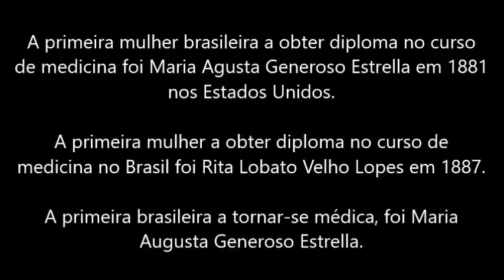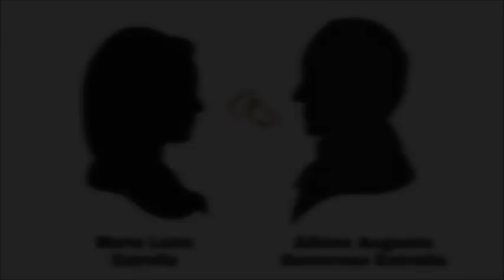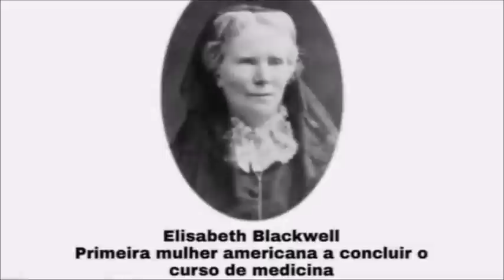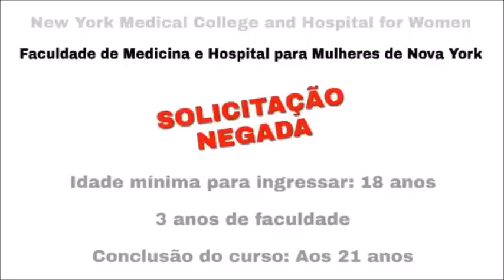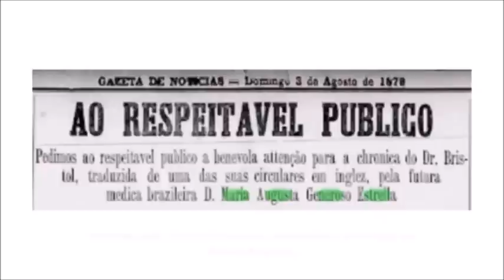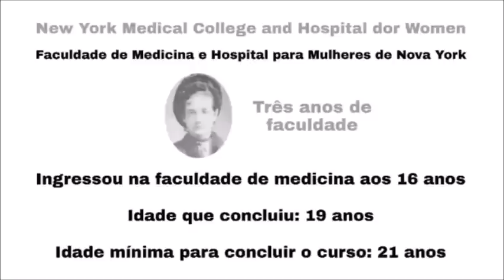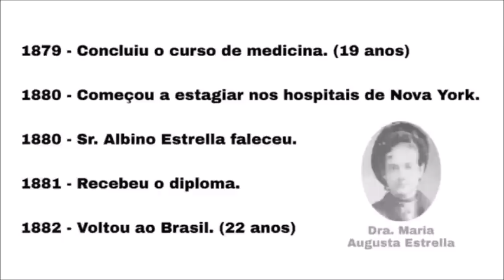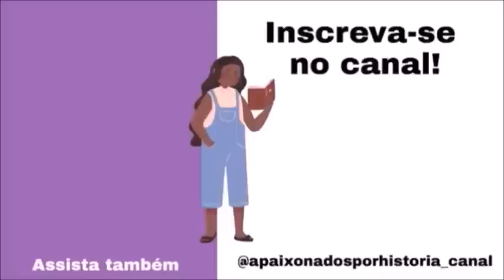A ENCANTADORA HISTÓRIA DA PRIMEIRA MÉDICA DO BRASIL - DRA. MARIA AUGUSTA GENEROSO ESTRELLA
FONTES USADAS NA PESQUISA: Livro: Matris Anima Curant: As pioneiras médicas, Maria Augusta Estrela e Rita Lobato. Autora: Yvonne Capuano.

Editora: Línea Médica. Livro: O problema nacional brasileiro: introdução a um programa de organização nacional. Autor: Alberto Torres. Companhia Editora Nacional.

Livro: Almanak Administrativo, Mercantil e Industrial da Corte e Província do Rio de Janeiro inclusive a cidade de Santos, da Província de S. Paulo para o ano de 1876. Autor: José Antonio dos Santos Cardoso. Editora: Typographia E. & H. Laemmert.

Livro: Mulheres do Brasil – A história não contada. Autor: Paulo Rezzutti. Editora: Leya. Livro: 1889 – Edição juvenil ilustrada. Autor: Laurentino Gomes. Editora: Globo Livros.

PDF - Desafios das primeiras médicas brasileiras. Ana Paula Pires Trindade e Diamantino Fernandes Trindade. Instituto Federal de Educação, Ciência e Tecnologia de São Paulo.

PDF - Os caminhos da educação feminina. Antônia Rosa Almeida, João Bartolomeu Rodrigues, Levi Leonido Fernandes da Silva e Elsa Maria Gabriel Morgado. Universidade Católica Portuguesa.

PDF – Educação e ideologia: profissionais liberais na américa latina do século XIX. June E. Hahner. Instituto de Estudos de Gênero da Universidade Federal de Santa Catarina.

PDF - A ruptura do mundo masculino da medicina: médicas brasileiras no século XIX. Elisabeth Juliska Rago. Pontifícia Universidade Católica de São Paulo.

PDF – Gênero, Medicina, História. Elisabeth Juliska Rago. Anais do XXVI Simpósio Nacional de História – ANPUH.

PDF - Maria Augusta Generoso Estrela. Cadeira no 64 – Patronesse. Helio Begliomini.

PDF - Maria Augusta Generoso Estrela: a primeira médica brasileira. Dr. Lauro Arruda Câmara.

PDF - Pioneiras no campo da medicina: trajetórias nas interseções. Luzinete Simões Minella.

PDF - Internar para educar. Colégios-internatos no Brasil. Joaquim Tavares Conceição Tese (Doutorado em História) – Faculdade de Filosofia e Ciências Humanas, Universidade Federal da Bahia.

Pesquisa analisa a trajetória de inserção das mulheres no ensino superior. Débora Motta. Governo do Estado do Rio de Janeiro. FAPERJ.

PDF - Evolução do sistema educativo na madeira. Alice Mendonça. Universidade da Madeira.

Decreto Nº7.247, de 19 de abril de 1879. Câmara dos Deputados.

Academia de Medicina de São Paulo. Yvonne Capuano. Cadeira no 64 – Fundadora.

Tyne Built Ships. Uma história dos construtores de navios Tyne e dos navios que eles construíram.

Propaganda de medicamento utilizando o prestígio de Maria Augusta. Xarope de Letrinhas. História da Medicina e Medicina Cultural. Para lei escolar do Império, meninas tinham menos capacidade intelectual que meninos. Ricardo Westin. Senado Federal.

History of the New York Medical College and Hospital for Women. Presented by Sylvain Cazalet.

🎵 Música tocada na vinheta e finalização: The First Noel - Quincas Moreira Músicas: Theme for One Handed Piano Butterflies in love